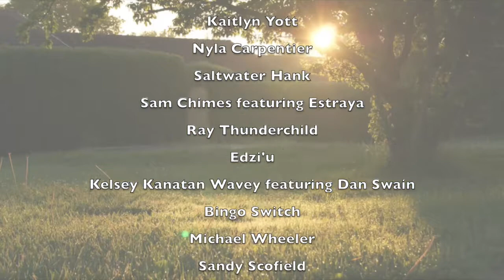Backyard Sessions 2020 (Trailer)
The Backyard Sessions, a part of VirtualFeast.ca, took place in venues and backyards on unceded Musqueam, Tsleil-waututh, Qayqayt and Sḵwx̱wú7mesh Territories in the summer of 2020.

This trailer features these incredible artists:
Kaitlyn Yott
Nyla Carpentier
Saltwater Hank
Sam Chimes featuring Estraya
Ray Thunderchild
Edzi'u
Kelsey Kanatan Wavey featuring Dan Swain
Bingo Switch
Michael Wheeler
Sandy Scofield
Band of BrotherZ
Hella Sikk
M'Girl
Warrior Bunny
Tzo'kam
Tia Wood